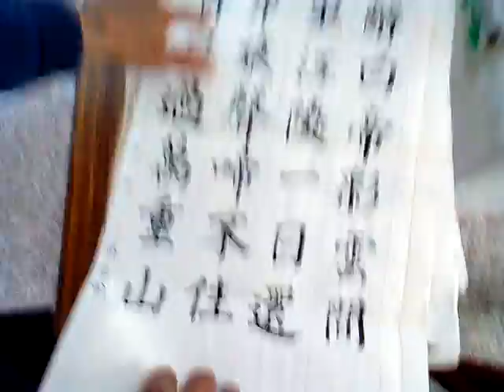附加好資源分享:
3.台灣寺廟藝術影片資料庫(影音檔已有1,546個)分享網址
4.多種主題影片播放清單目錄已有11頁(四百多組)(YouTube社會服務網路電視台)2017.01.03
5.道佛仙網路大學課程內容採開放式課程方式，免費提供全球網路遠距教學使用(檔案分享網址:(部分)
6.附錄:病危苦者救星--下營紅毛厝三藏寺負責人(不收費，使用中藥)，地點在鐵線橋通往下營的道路東邊，路樹是香菇造型的那一段